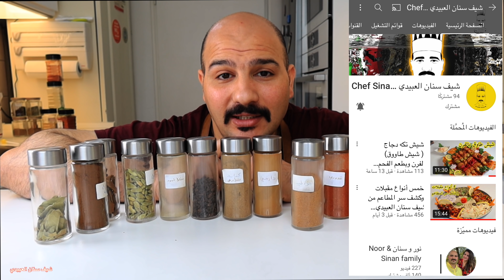تحذير ⚠️ كيفية حفظ البهارات للاطول فتره ممكنه | الشيف سنان العبيدي Chef Sinan Salih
للاشتراك في قنواتي الشيف سنان العبيدي
والاشتراك في صفحة الفيسبوك للقناة نور و سنان العائليه